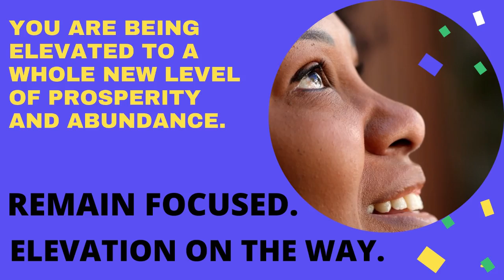Why God is about to elevate the chosen ones into a whole new level | Are you ready chosen ones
Hallo Powerful and beautiful souls, welcome back to another video. At some point in your life, you will feel like the things you are doing are not working. You might have been working so hard on them, putting much energy into your goals, but you still don’t receive any positive change. It could be in your career, business, finances or relationship. As a star seed, Deep down within you, there’s a person you envision yourselves being. Buried under that person is bad habits, poor decisions, negative influences and limiting beliefs based on past experiences. On top of that, people are not seeing your struggles. They handle you as if you don’t deserve the best life has to offer. This is not them doing it, but the negative spirit in them. Those negative spirits know you came here for something greater and you deserve the best, because you are special. And that is why the use friends and families to treat the chosen ones wrongly. And at this point now, God is saying no more to the wicked, and he is about to elevate you into a whole new level. A new level of prosperity and abundance. You are about to be placed in a higher positions in life, where those that never valued you will start seeing how special you are. Because you have struggled a lot in life. You are a star seed, indigo, beautiful lovely old soul, who do not fit into the modern evil way of doing things. Beautiful souls, you are chosen for something better, and that is why the world treat you so badly. But are you ready to move to this new level? Are you ready to leave that life of prosperity and abundance you have ever wished for? Are you ready to tell the universe “Yes, I am worthy of greater level in my life”. If you are ready, then start doing your inner works. Meditate, do a lot of breathing practices and start aligning your chakras, because something very surprising is about to happen in your life. Your ancestors got your back, and you have never been alone beautiful soul.